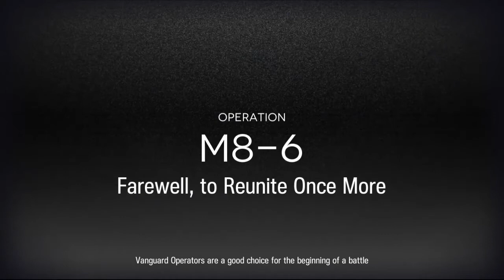[arknights] - (m8-6) - yes